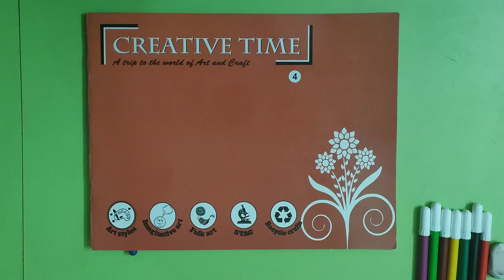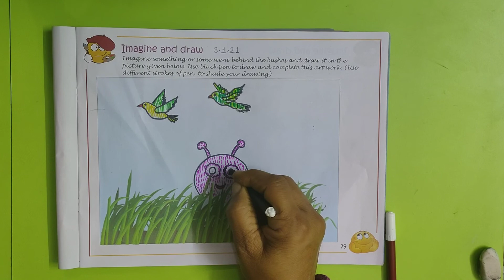Imagine & Draw | Grade - 4